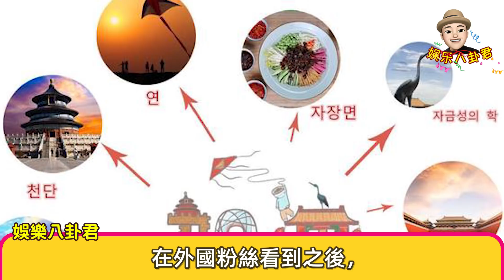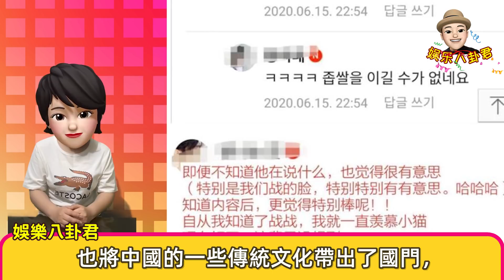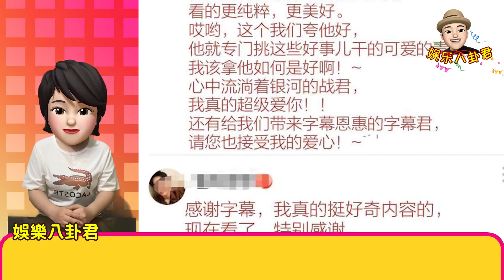肖戰手繪和公益活動走出國門，外國粉絲：羡慕貢米，想去北京【娛樂八卦君】Wang Yibo，Xiao Zhan